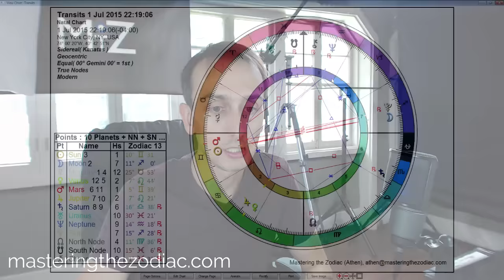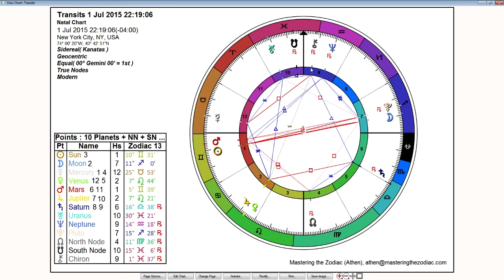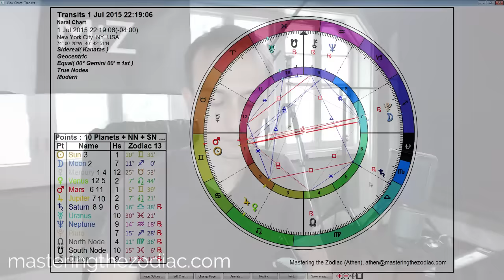Gemini Weekly Horoscope: June 29th to July 5th - Sidereal Astrology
Weekly Horoscope: June 29th to July 5th 2015

This week Venus and Jupiter conjoin in Leo while we have a full moon in Sagittarius. The fire houses are about passion, spirit and with Jupiter and Venus coming together it can be quite expansive.

The full moon will conjunct Pluto emphasizing transformation and change. The more we are open to change and detached to particular outcomes there more inflow we will be with these energies. Sextiles from Mercury later in the week emphasize learning more about these energies in our lives.